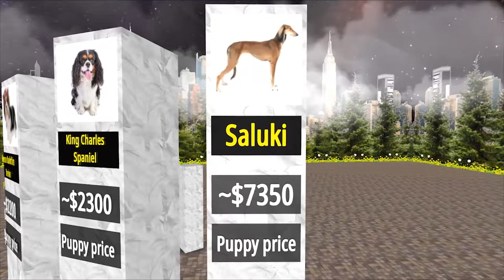TOP 20 most expensive dog breeds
The cost of a purebred dog is based on its pedigree, breed standard, sex, color, and kennel fame. However, while some breeds are expensive because they are rare and difficult to breed, others are expensive because of high demand from celebrities and opinion leaders.

:)) Please like us, write comments and wishes, help our channel to become better and more interesting!